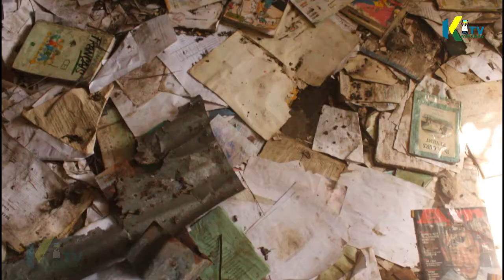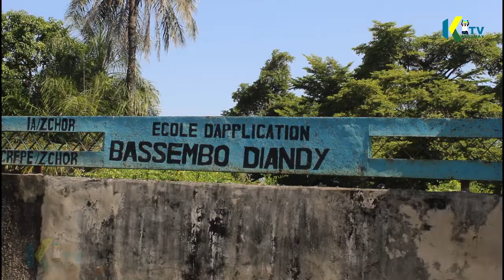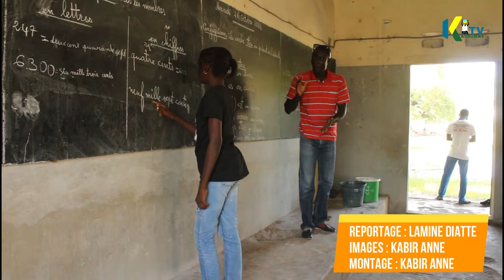Urgence : Danger au quotidien à l'ecole BASSEMBO DIANDY